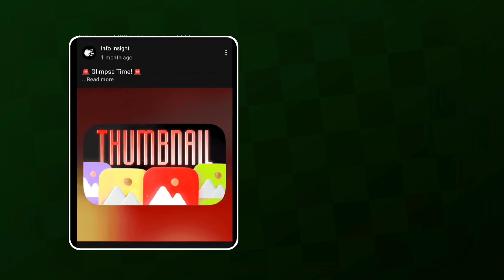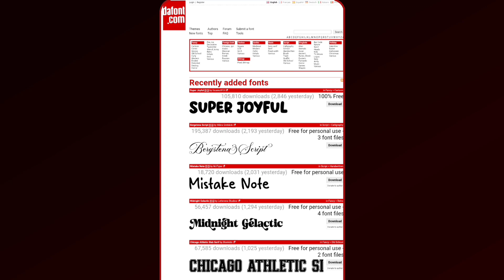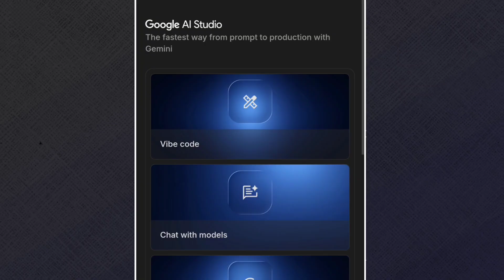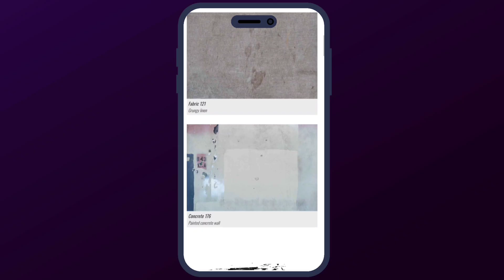Top 10 Free AI Tools You Need to Know in 2026 | Best Websites for YouTubers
In this video, I’m sharing the best free AI tools and websites every YouTuber and content creators should know about in 2026. These AI websites can help you edit videos faster, create thumbnails, write scripts, generate ideas, and grow your YouTube channel with ease.
Whether you’re a beginner YouTuber or an experienced content creator, these AI tools will save you hours of work and boost your creativity.